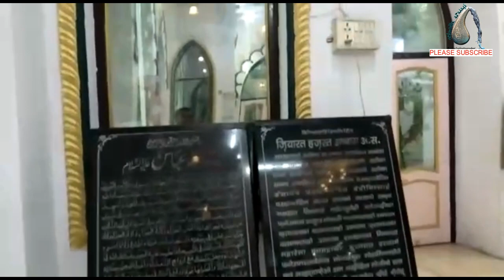Dariya Wali Masjid - lucknow latest video June19 2020